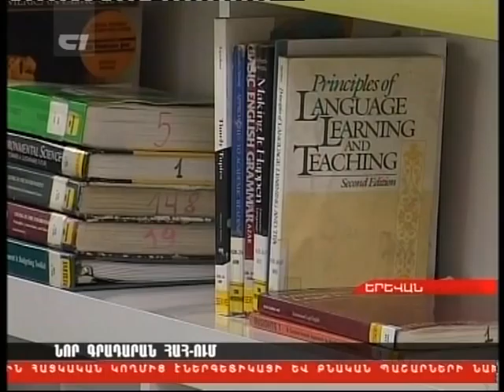AGBU delegates visit the renovated Papazian Library at AUA (H2)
As part of the AGBU 87th General Assembly iN Armenia, AGBU delegates visit the American University of Armenia's renovated Papazian Library on October 18, 2012.